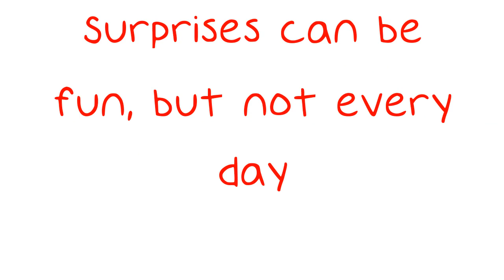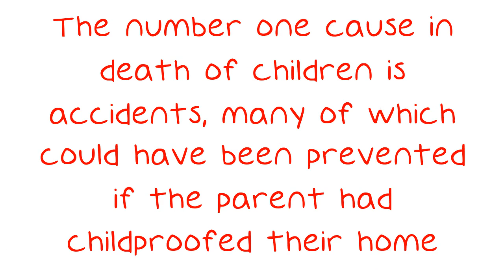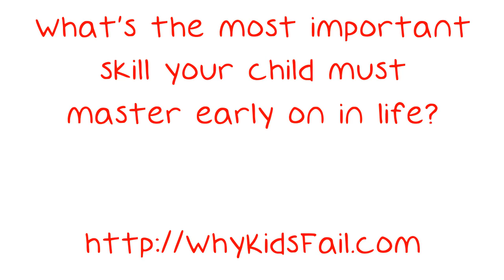Learn The Right Way To Raise Your Children With These Hints.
Learn The Right Way To Raise Your Children With These Hints. There is no right or wrong way to parent your child. Parenting has many aspects and many of them, you start to learn as your child grows. The key to properly parenting your child is researching and connecting with other like-minded adults who have children. Read the tips below to help you shed some insight on different approaches to parenting.

Is this fair?  A new study exposes how schools set your child up to fail before they've even reached grade 4.

What's the most important skill your child must master early on in life? Discover it at

What subject makes your child more successful in life?